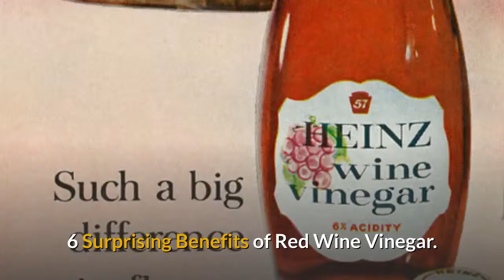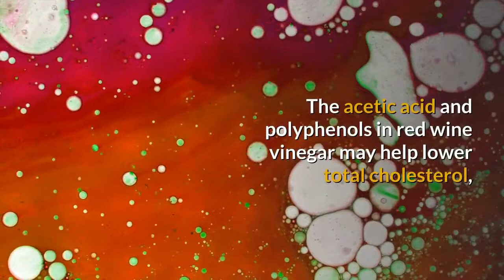6 Surprising Benefits Of Red Wine Vinegar-Good Foods For Health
6 Surprising Benefits of Red Wine Vinegar-Good Foods For Health

Vinegars are made by fermenting a carbohydrate source into alcohol. Acetobacter bacteria then convert the alcohol into acetic acid, which gives vinegars their strong aromas.
Red wine vinegar is made by fermenting red wine, then straining and bottling it. It’s often aged before bottling to reduce the intensity of the flavor.
Many people enjoy using red wine vinegar in recipes, though it may also have other household uses.
Here are 6 health and nutrition benefits of red wine vinegar.
1. May lower blood sugar levels.
2. May protect your skin.
3. May aid weight loss.
4. Contains powerful antioxidants.
5. May boost heart health.
6. Incredibly versatile.

You are trying to lose weight but do not know how to start. Click on the link on our profile, there will be what you need